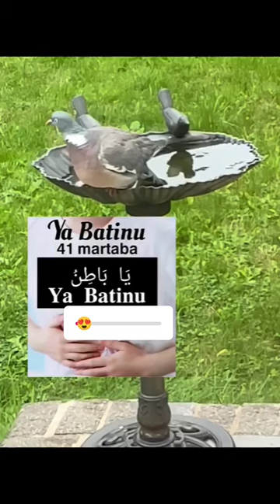Har Marz sa nijaat pane Ki Dua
ISLAMIC videos  har mar sa nijaat pane Ki Dua .
ta in logg ka liya jo dard ma ha. ya har masla ki aleij ke dua ha  .
kab kabi docter ki dawoyei be kuch arsaar nhi kar thi . tu parshan nhi ho na ya app ka liya sonhraa mokaa ha . app na marz sa chutkara pane ki .
islamic videos official
islamic videos banane ka tarika, islamic videos official
islamic videos background sound, islamic videos banane ka tarika
islamic videos in english, islamic videos background sound
islamic videos for babies, islamic videos in english
islamic videos for kids, islamic videos in urdu
islamic videos in urdu, islamic videos without copyright
best islamic status video
islamic videos, islamic videos for kids
nico
album sholawat
aling sonia
alkaline
animal funny video
ass
baby in yellow
balut
bandar shorts video
batang quiapo
beautiful cow shorts
bhoot
bhuta film
bts
candy
cardo dalisay
carlyn ocampo
chhoti chhoti gaiya
cow videos
deadpool 3
despacito song
dog ki voice
dog voice
dolphin picture
durian nabi adam
eroplano
fahad block
fish
foxy
futbol
ghode ki racing
gojo kakashi
golden toys
how to make cookies and cream milkshake
ishowspeed is muslim
jaanvi wala
jeffy
john gotti iii
kabutar
kabutar ka jaal
kalin jar ka kila
kamu nanya kamu bertanya-tanya
kartun spiderman bahasa indonesia
khandeshi song
kobe bryant
kucing kejang kejang
kutut belajar bunyi
lat
light wala juta video
macaw parrot
mademoiselle s barzotti
mmk
meghan polo
model walk
to memes
monster truck monster truck
monyet lucu
mrbeast
murgi ka shikar
nikku block
offroad pajero sport
ogoh-ogoh ogoh-ogoh
origami iphone
pani paryo z
parrot talking
pelan pelan pak sopir
pop id
pet that dog video
rara rara rara
shanti dope
sonic werewolf
taemin
to'y bop sho'x qo'shiqlar
tori pain to pain today full episode
triple h
tri suaka bikin baper penonton
ufo
tutti frutti
uno
voltes 5
voltes v
wednesday
XXX
wong ko ngene
вместе навсегда все серии подряд
икрор 2023 янги сони
мегалодон мегалодон
стандофф z
стрелково пригожине
شاص شاص
عبدجليل
танцуй если знаешь этот тренд
هاكي واكي
هالاند
तुझी गाडी खडखड जाय र
123 go school
allen kota jai shree ram
amazon jungle video
animal toys
ap dhillon new song
asali bhoot asali bhoot
back pain treatment
bakra dila de
bakra eid sticker
bhojpuri
bhoot dikhaiye
bhutan ki
ca 20 machine
car race
cartoon cartoon
chin comedy
chod do sath gairo ka
COW
custody full movie in hindi
don
eid qurbani
film
gulshan wala
hasbi rabbi jallallah mafı qalbi ghairullah
hold a paper with face with girl
horror movie south
iqoo 27 5g battery test
islamic status
jcb
kya chahiye
makeup
maton corma
maya ali
mc stan ki video
motu patlu
mpsc classes in marathi
multi do challenge
naat
nikku log
part 3
qurbani wala video
rahat fateh ali song
random bakra
salman khan ka bakra san 2023
sapua dam
satisfying video
shoes lace styles 6 holes only boy
skate shoes
song
songs
super movie
thar car short video
urfi javed viral video
wer loser
गोलगप्पे
શિવપુરાણ